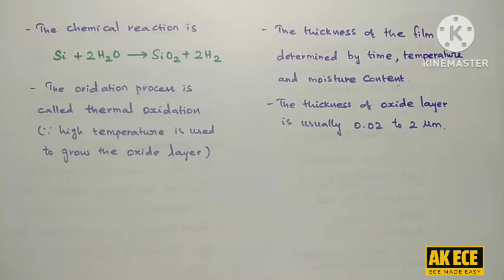Oxidation - Fabrication of IC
Metallization

Assembly Processing and Packaging